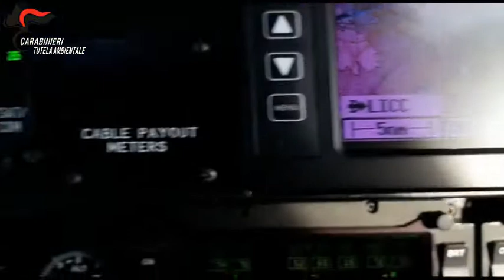N.O.E. Sequestrata area di cava abusiva di materiale basaltico di 160.000 mq. denunciate 2 persone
I Carabinieri del NOE di Catania, coadiuvati dal XII Nucleo Elicotteri Carabinieri di Catania e dall’’Arma Territoriale, hanno condotto una nuova attività ispettiva presso un'area di cava sita in contrada Montecenere-Funeria di Belpasso (CT).
I militari hanno accertato che su un'area di circa 160.000 mq., tutta ricoperta da uno strato lavico alto da 10 ai 15 metri della colata lavica del 1669, di cui ben 10 ettari risultano essere state già oggetto di precedente estrazione abusiva, continuavano ad essere condotte delle attività finalizzate all’estrazione di materiale lavico con ingenti profitti illeciti,